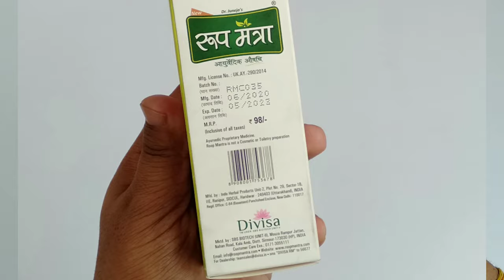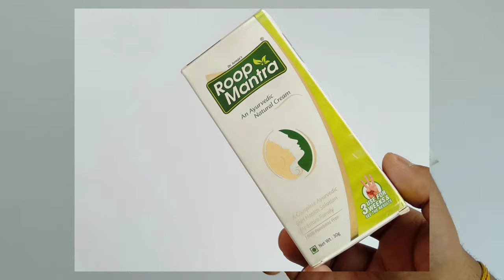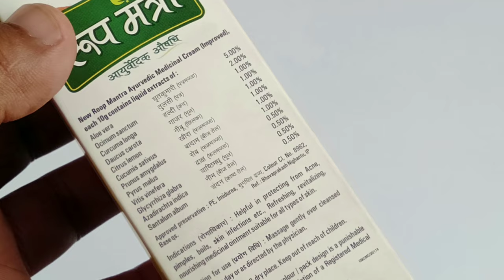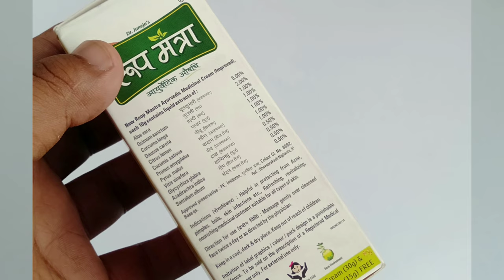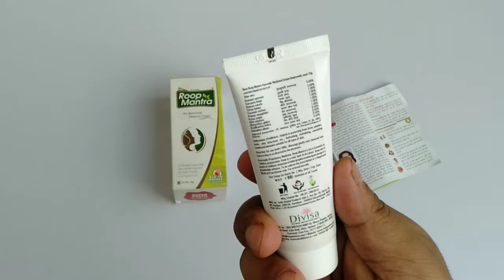Roop Mantra Ayurvedic Cream Ke Fayde, Uses And Review In Hindi | Fairness Cream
In this video I am sharing you information about the benefits of roop mantra face cream

roop mantra cream ke fayde - roop mantra face cream is the formulation of unique and highly effective herbs such as aloevera, turmeric, lemon & cucumber etc. and benefits in removing dark spots, acne, scars, pimples, dark circles, aging and wrinkles.

Topic cover :-
roop matra cream kaise use kare
roop matra ayurvedic cream
how to use roop matra cream